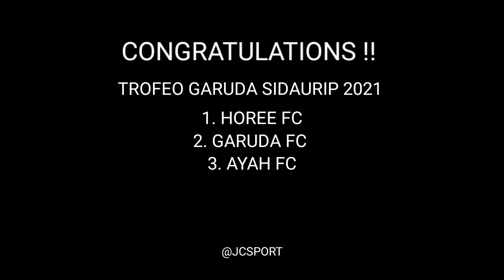ADU PINALTI !! GARUDA FC VS AYAH FC TROFEO CUP GARUDA SIDAURIP 2021